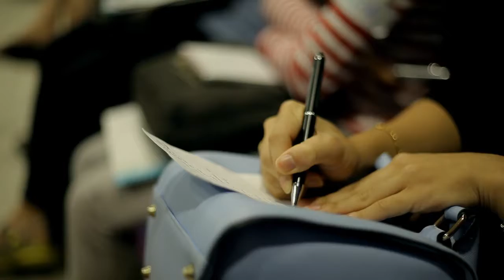Retail SEMINAR HIGHLIGHT 03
5 Step to build a Profitable & Autopilot Enterprise by RetailCOACH. Unlock the hidden opportunity with Business Coaching and get more profit and more time.

Find out more about how you can benefit from Our world-class business health check tool helps you to understand:

- What you can do to increase the value of your business
- The impact of potential changes on the value of your business
- Importance of retail sales performance metrics
- How your business compares to industry peers
- Current threats that may influence both the esteem and viability of your business.​

Time is always of the essence and the right time is often hard to pick but choosing our RetailDIAGNOSTIC (Business Health Check) package today will save you the time wasted.

Let us help you maximize the value of your business today. Click the link below now and learn how you can get the Business Health Checked for free worth RM2,500.00